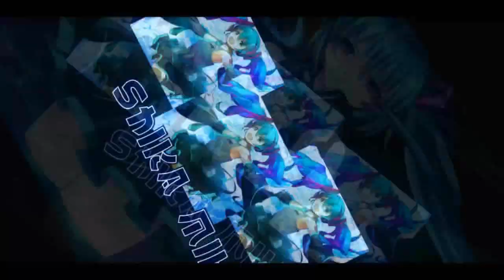Finding The Truth About Charlie - QS Munich Story Chapter 1 【QQ Speed Mobile】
in this QS Fantasy Land story, we go through Munich's story on trying to find the truth of what happened to Charlie, but this research is not for Alpha.
Munich found a lab based on some thread elements left behind by Charlie, and there he founds an unusual guidance robot. What will he find from this lab?